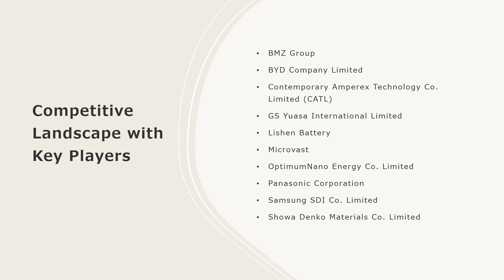China Electric Vehicle Battery Market Overview, Trends, Opportunities, Growth and Forecast by 2032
The China electric vehicle battery market size is projected to exhibit a growth rate (CAGR) of 22.4% during 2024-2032.